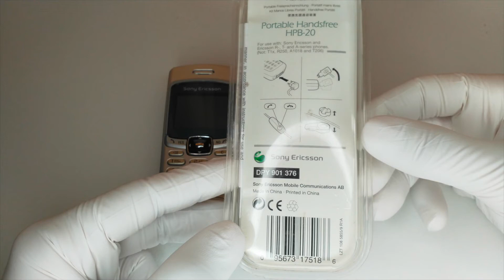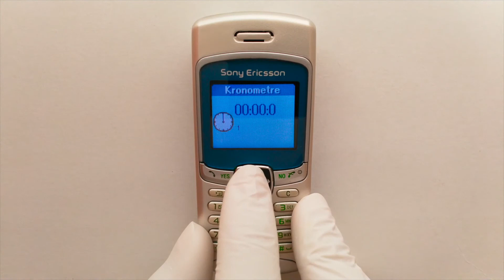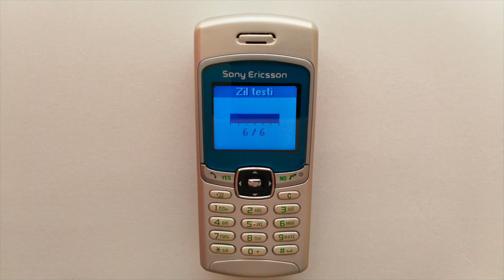Sony Ericsson T230 Cep Telefonu İncelemesi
Bu videoda 2003 yılının üçüncü çeyreğinde piyasaya çıkmış, giriş seviyesi bir Sony Ericsson telefonu olan T230 modelini inceleyeceğiz.

Özellikleri:

GSM 900/1800 bant aralığı.
4096 renk, 101x80 piksel LCD ekran.
USB desteği.
RS232 kablo desteği.
GPRS.
79.2 gram ağırlık.
300 saat bekleme süresi.
12 saat konuşma süresi.
WAP 1.2.1.
0.74 W/KG özgül emilim oranı. (SAR değeri)
101x43.9x19 mm boyut.
5 yönlü dolaşım tuşu.
670 mAh Lityum-İyon pil.
32 tonlu polifonik ses.
T9 sözlük.
850 KB hafıza.

Daha iyi bir deneyim için videoyu TAM EKRAN izleyiniz.